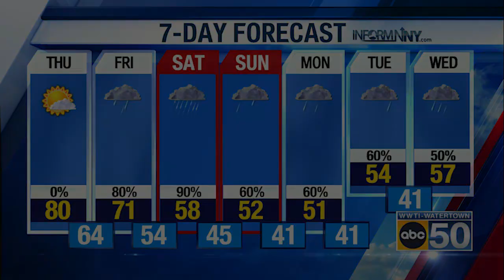North Country Evening Weather for 100423